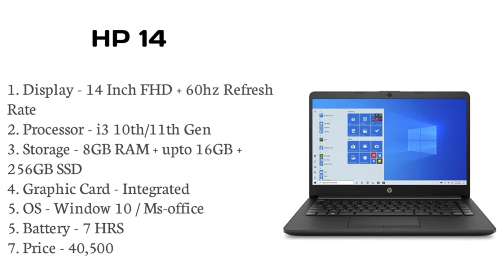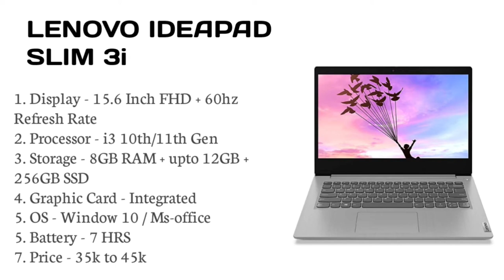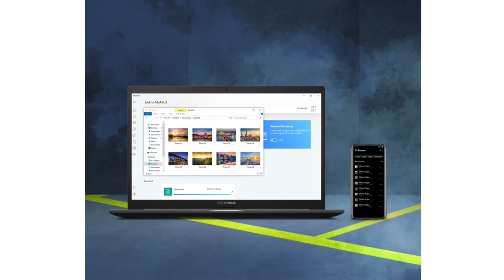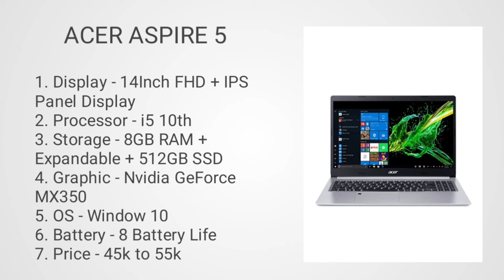Top 5 best laptop for engineering students under 40000. Engineering students laptop under 40000 in